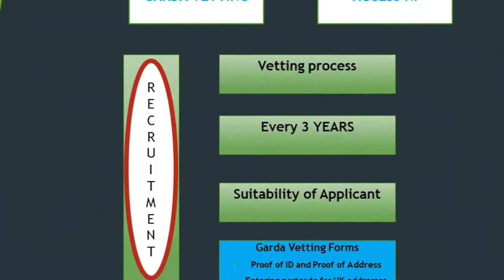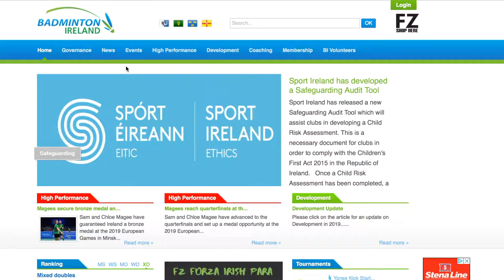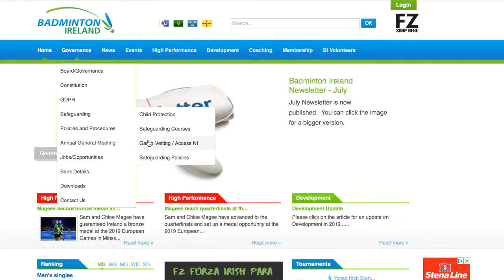Vetting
For more information for Garda Vetting/Access NI please visit our homepage